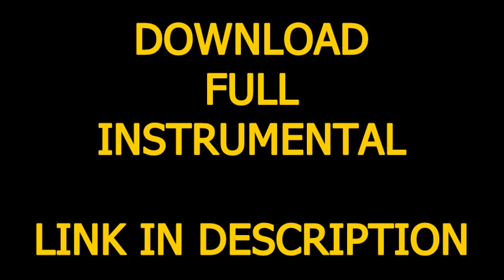Chamillionaire - Ridin' (Official Instrumental) + DL